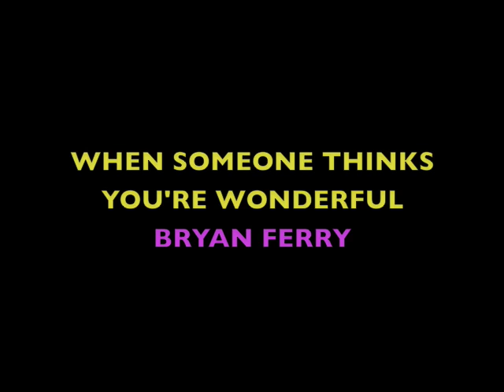Friends with Bryan Ferry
WHat would you do without them ?